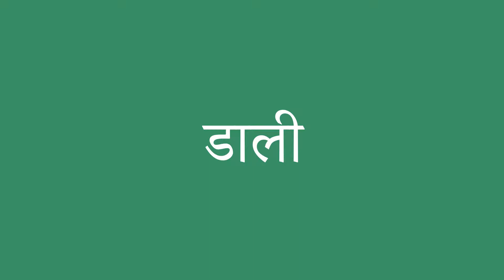डाली इंग्लिश में क्या है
डाली को अंग्रेजी में सही तरह से कैसे बोलें। ध्यान से सुनो।
डाली का हिंदी से अंग्रेजी में सही अनुवाद क्या है?आप अमेरिकी व्यक्ति की यरह बोलिए।